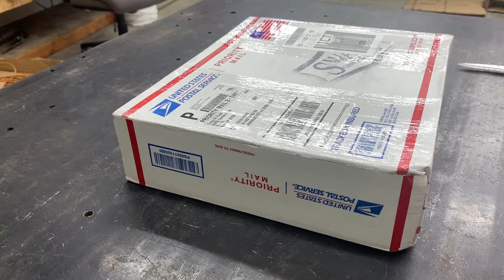Unboxing and building my new Swag off road bandsaw table